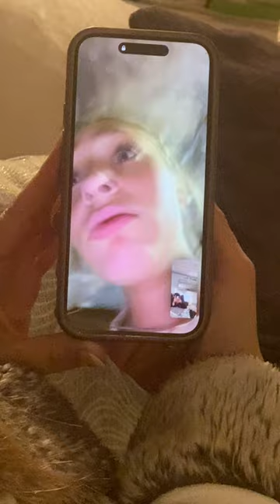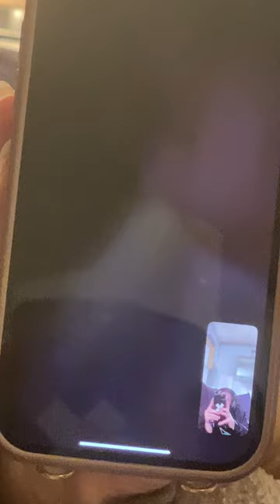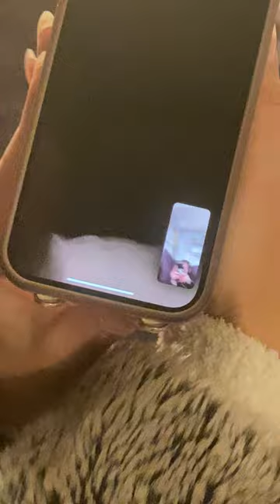Teya so scared at night and teya Running back inside the house